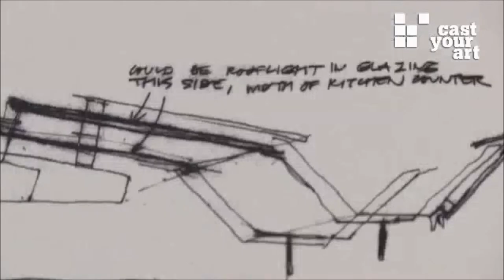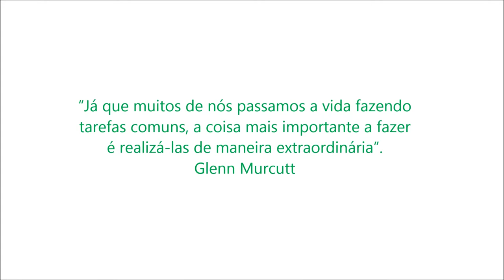Glenn Murcutt - História da Arquitetura IV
Vídeo produzido para a disciplina de História da Arquitetura IV do curso de Arquitetura e Urbanismo da Faculdade Presbiteriana Mackenzie - São Paulo/Brasil.